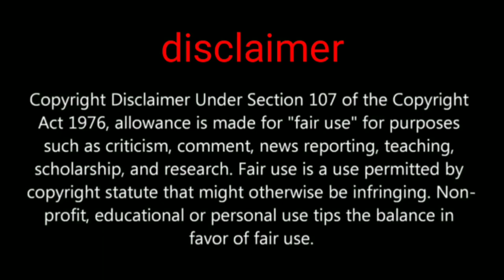Erangel 2.0 new payload mode with all new weapons vehicles and more..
Upcoming payload mode this mode will coming in pubg mobile Chinese version for pubg mobile not confirmed yet

PUBGMOBILE2020
PUBG MOBILE

Daily one video all about pubg on YouTube
We are always upload news after confirm
Answer all your comment all time
Tips and tricks video all about pubg
This channel provide you all news first
 this channel is not support any hacking